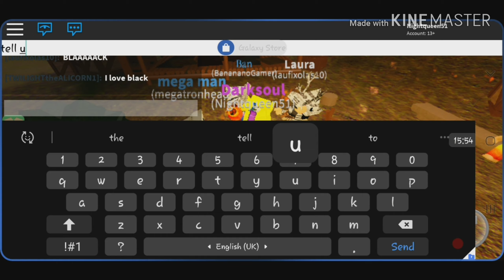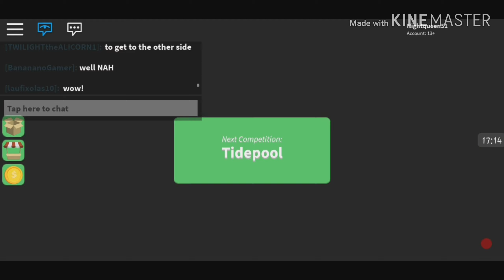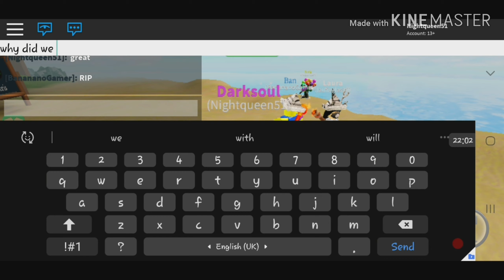Iam ashamed of myself!! Roblox(Survivor)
Hope you enjlyed